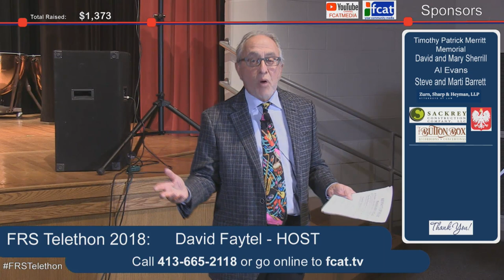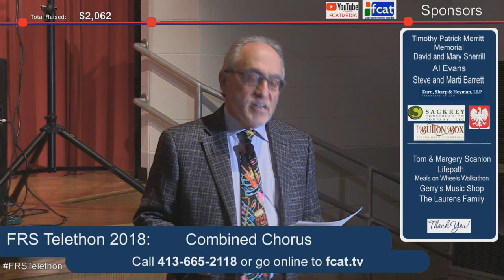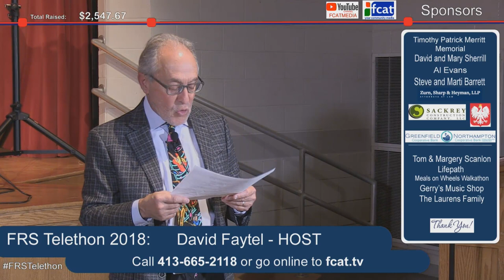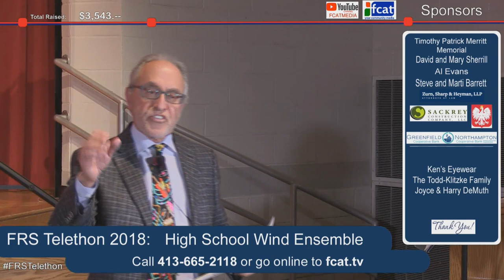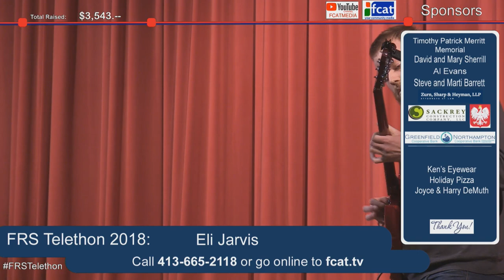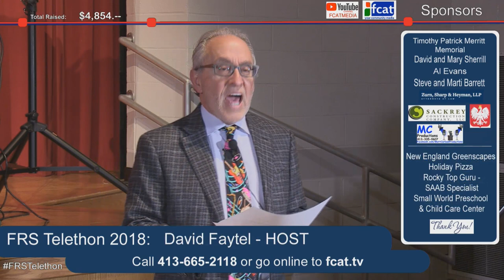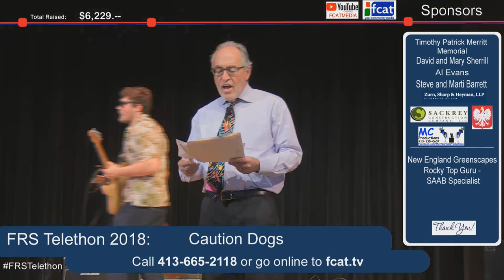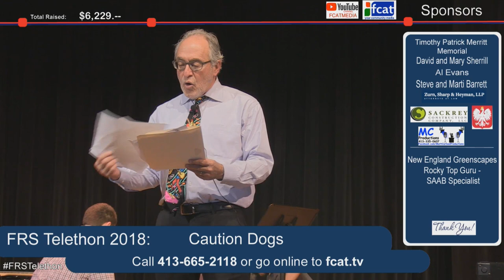Frontier Regional School - 9th Annual Music Telethon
Background
The Frontier Regional Music Telethon is an annual live music event put on by Frontier Regional School’s Arts Department. The overall goal of this telethon is to raise money for the Music Department and used for various needs which arise throughout the year. Money is raised by securing underwriters, who in turn receive publicity throughout the event. The other main method of funding is from callers who will call in the evening of the performance and make a pledge. Calls should be made to the school at . The evening of the event will feature a mix of amateur and professional entertainers.